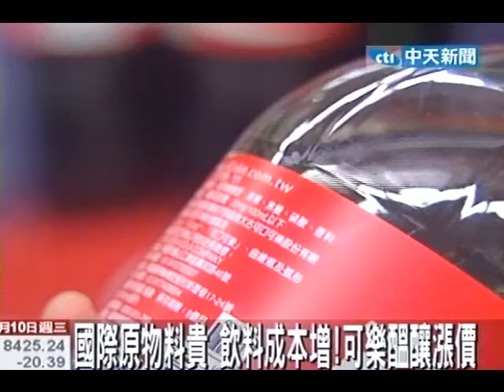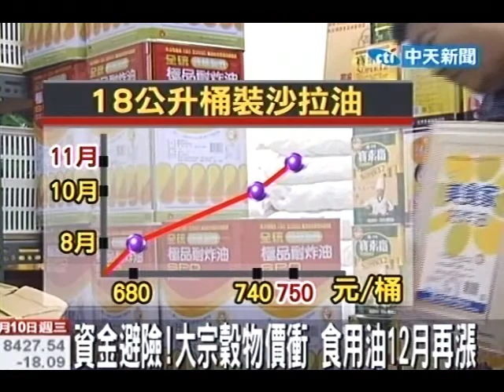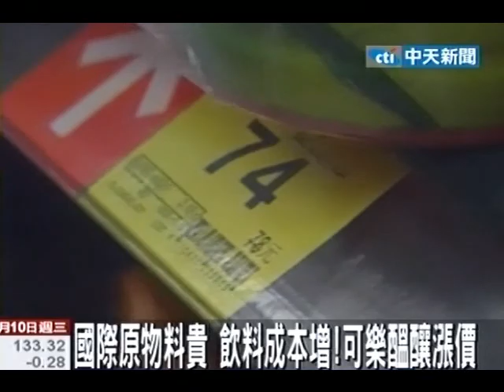國際原物料貴 飲料成本增！可樂醞釀漲價